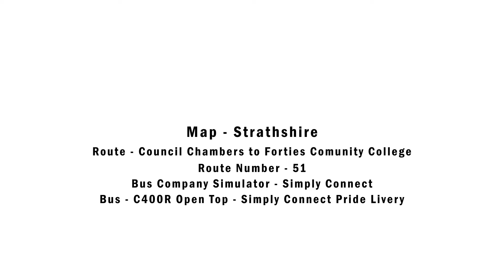OMSI 2 | Strathshire Route 51 - Council Chambers to Forties College | BCS - Simply Connect | C400R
OMSI 2 |
Strathshire Route 51 - Council Chambers to Forties College |
Bus Company Simulator - Simply Connect |
C400R Open Top - Simply Connect Pride LIvery